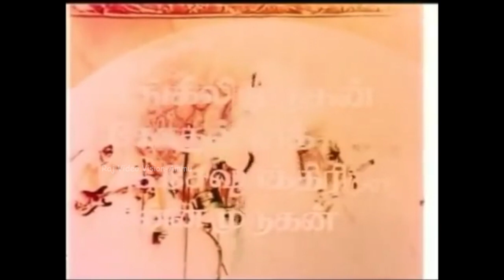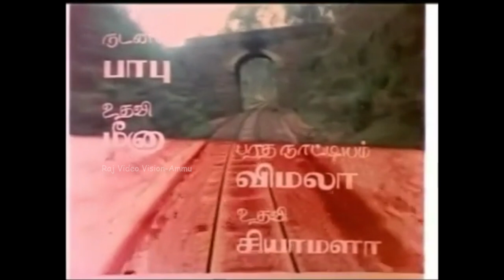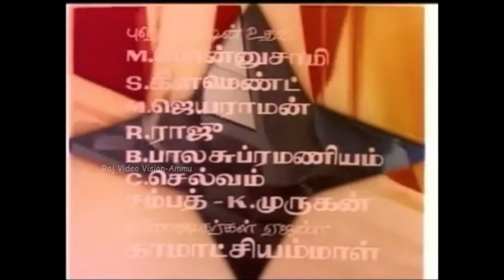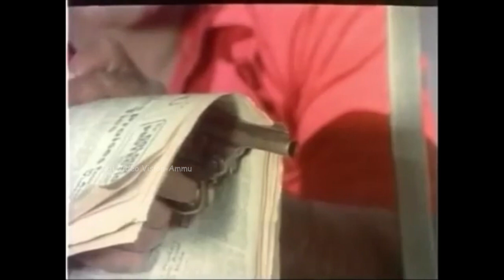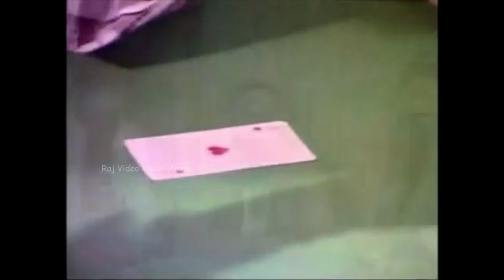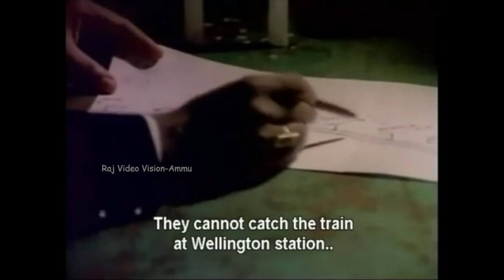Vidiyum Varai Kaathiru Full Movie HD | K. Bhagyaraj | Sathyakala | Ilaiyaraaja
Vidiyum Varai Kaathiru is a 1981 Tamil crime-thriller film, written and directed by K. Bhagyaraj.The movie is thematically similar to the 1971 movie A New Leaf.The movie received positive reviews during the release.

Produced by S. Sakthivel,M. S. Akbar
Written by Thooyavan (dialogues)
Screenplay by K. Bhagyaraj
Story by K. Bhagyaraj
Starring K. Bhagyaraj,Sathyakala,"Karate" Mani
Cinematography A. V. Ramakrishnan
Edited by A. Selvanathan
Production
company         S. T. Combines
Distributed by S. T. Combines
Country  India
Language Tamil